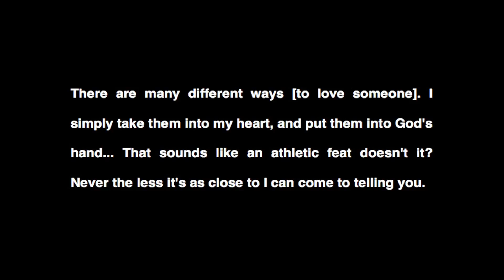Lit Cafe - Ep 7Ring of Endless Light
For VEDA 2016 - Ring of Endless Light by Madeleine L'Engle